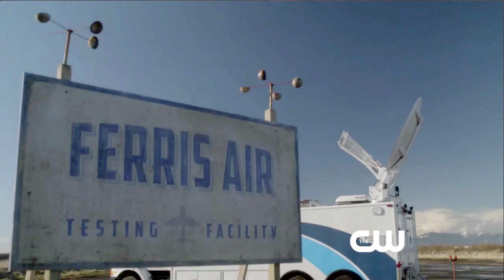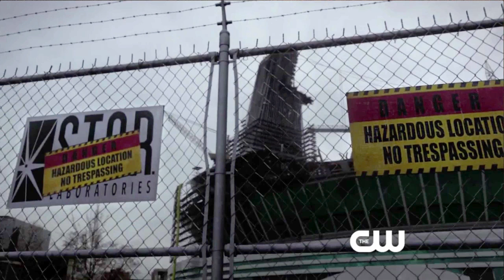The Flash Extended Trailer Breakdown! | Trailer Trash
We took a 5-minute trailer for the new CW Flash TV show and talked about it for over a half hour. How does that even happen? Let us know what you guys think of this upcoming show in the comments!

HOSTED BY:
Scott Niswander (@ScottNiswander)
Christopher Fort (@Chris_tuffer)

Barry Allen was just 11 years old when his mother was killed in a bizarre and terrifying incident and his father was falsely convicted of the murder. With his life changed forever by the tragedy, Barry was taken in and raised by Detective Joe West, the father of Barry's best friend, Iris.

Now, Barry has become a brilliant, driven and endearingly geeky CSI investigator, whose determination to uncover the truth about his mother's strange death leads him to follow up on every unexplained urban legend and scientific advancement that comes along. Barry's latest obsession is a cutting edge particle accelerator, created by visionary physicist Harrison Wells and his S.T.A.R. Labs team, who claim that this invention will bring about unimaginable advancements in power and medicine. However, something goes horribly wrong during the public unveiling, and when the devastating explosion causes a freak storm, many lives are lost and Barry is struck by lightning.

After nine months in a coma, Barry awakens to find his life has changed once again -- the accident has given him the power of super speed, granting him the ability to move through Central City like an unseen guardian angel. Though initially excited by his newfound powers, Barry is shocked to discover he is not the only "meta-human" who was created in the wake of the accelerator explosion -- and not everyone is using their new powers for good. In the months since the accident, the city has seen a sharp increase in missing people, unexplained deaths and other strange phenomena.

Barry now has a renewed purpose -- using his gift of speed to protect the innocent, while never giving up on his quest to solve his mother's murder and clear his father's name. For now, only a few close friends and associates know that Barry is literally the fastest man alive, but it won't be long before the world learns what Barry Allen has become...The Flash.

The series stars Grant Gustin as Barry Allen/The Flash, Candice Patton as Iris West, Rick Cosnett as Eddie Thawne, Danielle Panabaker as Caitlin Snow, Carlos Valdes as Cisco Ramon, with Tom Cavanagh as Harrison Wells, and Jesse L. Martin as Detective West.

Trailer Trash takes a trailer from a movie, TV show, or anything else we're excited about and breaks it down frame by frame for easter eggs and early predictions, sometimes to the level of what a crazy person might do. Watch it anyway!